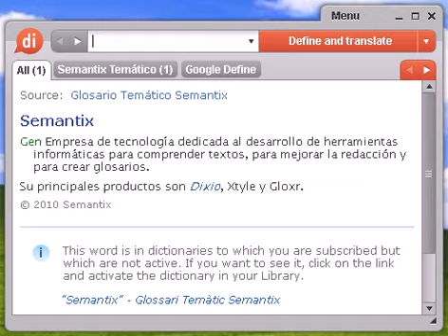Definición de delicuescencia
delicuescencia, diccionario, definición, significado, español, castellano, dixio, delicuescencias